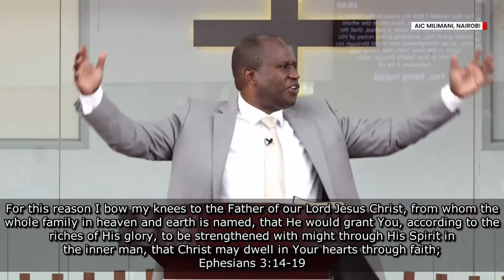Taking Your position and Status a Member of God’s Family Seriously | Rev Stephen Mairori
Mission
To glorify God by connecting people to Christ and His family, helping them to discover their life mission and positively impact our world.
Acts 2:38-47, Matthew 28:18-20, Matthew 22:36-40

Vision
Ephesians 4:14-16, Romans 12:1-2, Psalm 100:2, 1 Peter 4:10

Pillars
Worship | Ministry | Evangelism | Fellowship | Discipleship

Commitment
1. To Share the Good News of Christ
Matthew 28:18-21

2. Honouring God in worship
Romans 12:1-2

3. Intentional discipleship and Biblical Teaching.
2 Timothy 3:16, John 8:31-32

4. Authentic Community of Believers
Acts 2:44-46

5. Excellence in our service to God and His People
Isaiah 1:17, Colossians 3:23-24